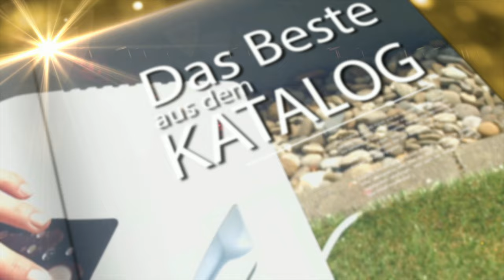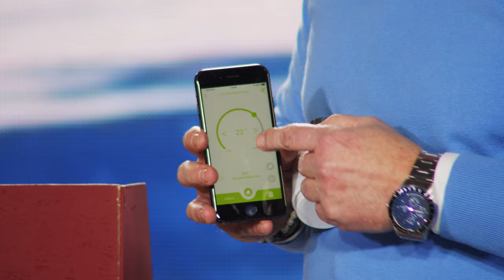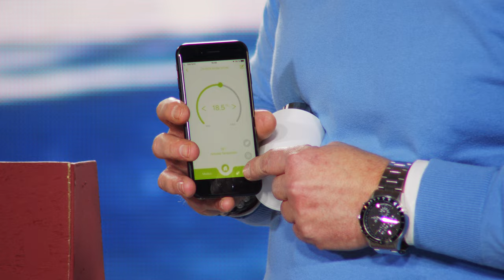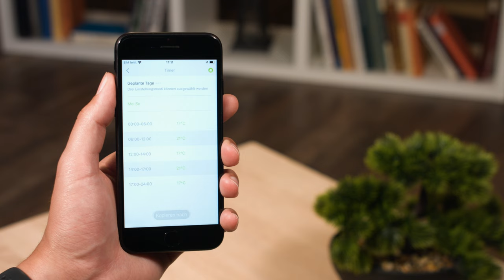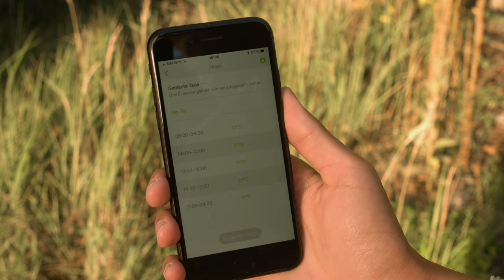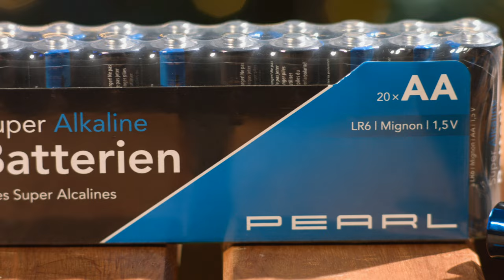Dank den lieferbaren smarten Heizkörperthermostaten, kann Monika sofort mit dem Sparen beginnen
In diesem Video zeigt Carsten Ruland alles rund um Heizkörper Ventile, Heizkörperventil & Heizung entlüften.

(00:01:00) revolt Heizkörperthermostat: Programmierbares Heizkörper-Thermostat mit Bluetooth, App, LED-Display (Thermostat Heizung Digital)
Regeln Sie Ihre Heizkörper komfortabel per App und sparen Sie Heizkosten!
* Sofort einsatzbereit durch voreingestellte Programme
* Senkt Ihre Heizkosten um bis zu 30 %
* Boost-Funktion für schnelles, kurzzeitiges Aufheizen
* Frostschutz-Automatik & Fenster-offen-Erkennung mit einstellbarer Absenkdauer
* Kostenlose App ELESION für Programmierung, Steuerung, Szenen und mehr
* Auch von weltweit steuerbar per optionalem WLAN-Gateway
* Energiespar-Heizkörperthermostat zum zeitgesteuerten Regulieren der Raumtemperatur
* Gewindeanschluss aus Metall: M30 x 1,5 mm
* Universell einsetzbar, passend für die gängigsten Ventilhersteller: Heimeier, MNG, Honeywell-Braukmann, Oventrop, Schlösser, Comap, Valf Sanayii, Idmar, Jaga, Junkers, Pegler, R.B.M., Watts, Danfoss RA
* Sofort einsatzbereit durch voreingestellte Programmierung
* Individuelle Programmierung und Steuerung per App über Bluetooth, Steuerung auch direkt am Thermostat
* Raumtemperatur auf 0,5 °C genau einstellbar - bis zu 5 Heiz-/Absenkphasen pro Tag
* Bluetooth 4.2 für Verbindung mit Smartphone und Tablet-PC, bis zu 25 m Reichweite
* Kostenlose App "ELESION" für iOS und Android: zum Einstellen von Zeitprogrammen, für Betriebsmodus, manuelle Regelung
* Per optionalem WLAN-Gateway auch weltweit steuerbar (bitte dazu bestellen)
* Automatische Funktionen programmierbar, z.B. Abschalten der Heizung bei geöffnetem Fenster-Sensor u.v.m.
* Kompatibel zum Smart-Life-System: ELESION- sowie Smart-Life- und Tuya-Geräte können auf Wunsch zu einem Smart-Home-System kombiniert werden
* Weitere Komfort-Extras: Komfort-Modus, ECO-Modus, Urlaubs-Modus, Frostschutz-Automatik, Fenster-offen-Erkennung, Kalkschutz-Programm
* Manipulationssicher durch Kindersicherung
* Kinderleichte Montage: kein Wasserablass notwendig
* Maße (L x Ø): 100 x 57 mm, Gewicht (mit Batterien): 190 g
* Heizkörper-Thermostat inklusive 6 Adaptern und deutscher Anleitung - Außerdem relevant oder passend zu: elektronisch, Digitaler, Digitales, Heizungs, Adapter, smartes, iPhone, Regler, Schnee

(00:09:00) revolt Heizkörper Ventile (Thermostatkopf) - statt 149,97 EUR jetzt 105,99 EUR

(00:10:00) revolt Heizkörperventil (Thermostat Digital) - statt 299,94 EUR jetzt 209,99 EUR

(00:11:00) revolt Heizkörpersteuerung (WLAN Heizkörperthermostat) - statt 164,96 EUR jetzt 129,99 EUR

(00:15:00) revolt Smart Thermostat (Thermostat Bluetooth) - statt 314,93 EUR jetzt 219,99 EUR

(00:16:00) PEARL R6 Batterien (Batterien 1 5 Volt) - statt 18,60 EUR jetzt 8,99 EUR

(00:17:00) AGT Heizung entlüften: Manueller Heizkörper-Entlüfter mit integriertem Wasserbehälter, 80 ml (Heizkörperentlüfter manuell)
Jetzt entlüften Sie alle Ihre Heizkörper schnell und sauber
* Keine gluckernden Heizkörper mehr
* Die ganze Wohnung wird wohlig warm
* Sparen Sie Energie durch regelmäßiges Entlüften
* Für alle Vierkant-Schrauben mit 5-mm-Kopf
* Manueller Heizkörper-Entlüfter mit integriertem Wasserbehälter
* Volle Leistung: keine gluckernden Heizkörper mehr
* Regelmäßiges Entlüften spart Energie
* Geeignet für alle Vierkant-Schrauben mit 5-mm-Kopf
* Hitzebeständiger Kunststoff
* Füllmenge: 80 ml
* Heizkörperentlüfter inklusive deutscher Anleitung - Außerdem relevant oder passend zu: Auffangbehälter, Entlüftung, Schlüssel, Behälter, Lüfter